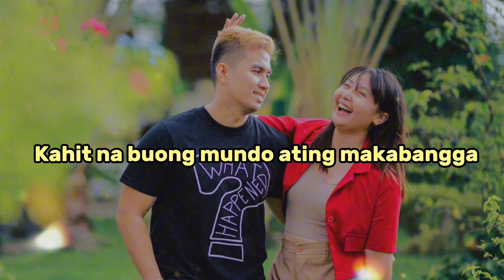Kahit Na Ang Sungit Mo - Cladge (Official Lyric Video) Ayoko Sa Iba, Sayo Lang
Song and Written by: Cladge
Beat: Roberto Bello (MadFlowMusic)
Music and Mastered by: Eugene Petillos (YUHI)
Second Voice: Jaihoney Tariman

Lyrics:

Wag ka mag alala
Kahit madami dyang babae
Kaw lang talaga
Ikaw parin ang pipiliin
Hanggang pagtanda
Susulitin ko ang oras na kasama ka

Wag ka ng mangamba
Ikaw lang at ako
Hanggang sa dulo
Kahit na ang ulo mo laging kumukulo
Kahit na naumpog mo ko sa semento
Sayo talaga

Chorus:
Ayoko sa iba, sayo lang
Kung di man lang ikaw, wag nalang
Gusto ko sa iyo, dito sa tabi
Pipiliin ka kahit na ang sungit mo

2x

Sakin humawak ka
Papangako ko sayo di ka mag iisa
Kahit na buong mundo ating makabangga
Papaglaban ka kahit akoy masaktan pa

Di ako hihinto
Pipiliin ka kahit laging may toyo
Kahit na binabato na ng kaldero
Sayo talaga..

(Chorus)